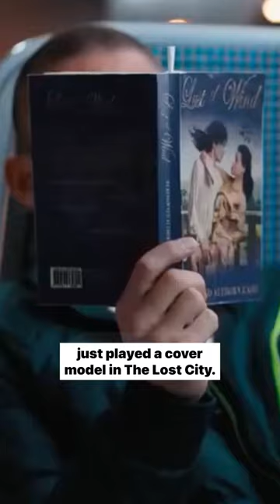Did you know in BULLET TRAIN…